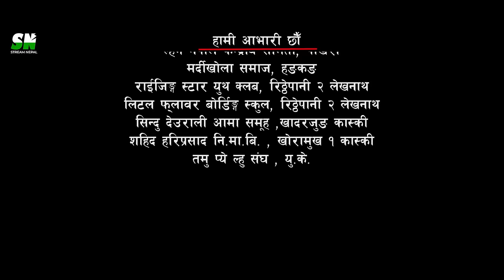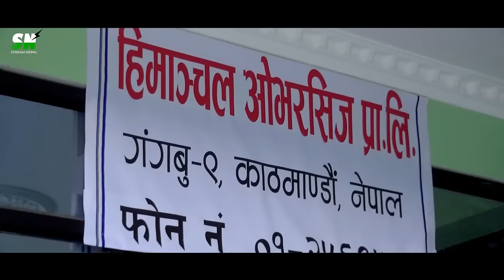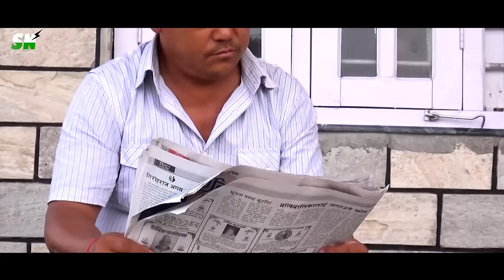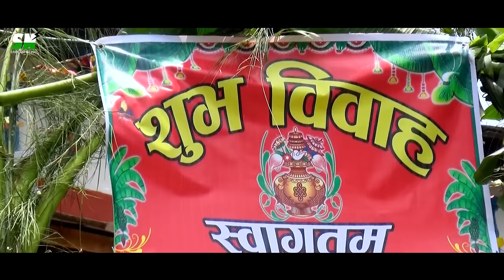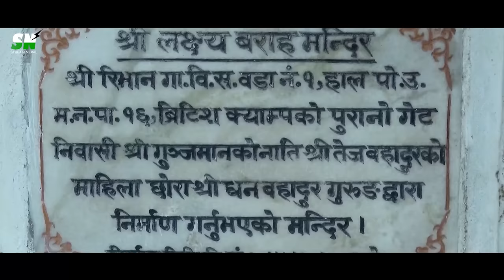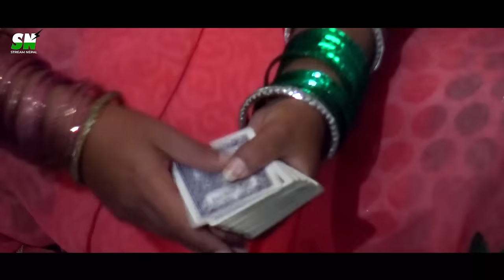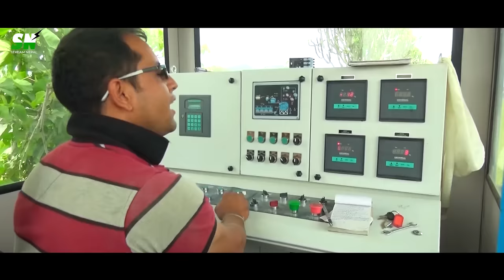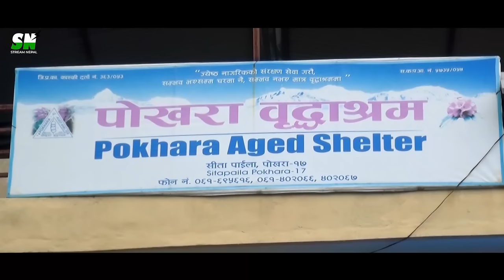Gurung Movie_MUI_ पैसा/ मुई a Film by Maotse Tung Gurung Raju Gurung (Mikli)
Writer/Director: Maotse Tung Gurung, Raju Gurung (Mikle)

Artist: Raju Gurung(Mikle), Prema Gurung, Dharma Dev Ghale, Tirtha Gurung, Chhaya Gurung

Lyrics: Late Lok Bahadur Gurung, Krishna Kumar Gurung (K.K), Roshan Gurung
Music: Dhan Bahadur Gurung, Krishna Kumar Gurung (K.K), Tejendra Gurung, Narjung Gurung
Singer: Dhan Bahadur Gurung, Rubi Gauli, Narjung Gurung, Malati Gurung, Maya Gurung

MUA: Aashish Gurung
Choreographer: Loveson Gurung

Camera: Deepak Man Udas
Edit/VFX/Graphics: Chabbi Rana Magar

Post: Maxon 4D
Producer: Ritman Gurung, Pradip Kumar Gurung, Krishna Gurung, Bibek Gurung, Gautam Gurung, Chitra Bahadur Gurung, Jit Bahadur Gurung

Stream Nepal
Powered by